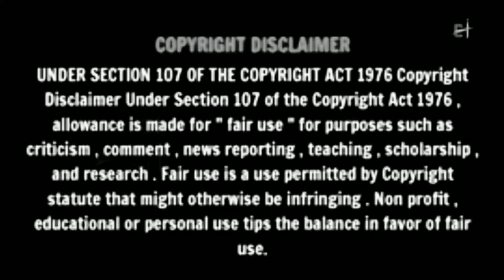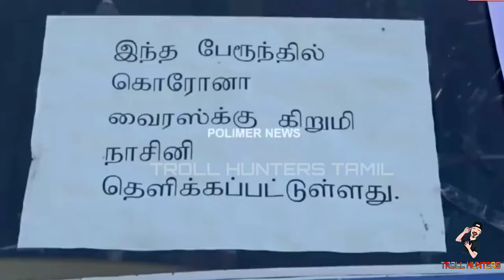College Semester Canceld Troll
In this video we created a today Trending News with memes create with lot of comedy and
Troll that is College Semester Canceld in india
Troll.

Also we created a different type of vlogs and political and  educational videos please watch this till end

Watch the all videos are till end

Watch the all videos are till end and enjoyed it and